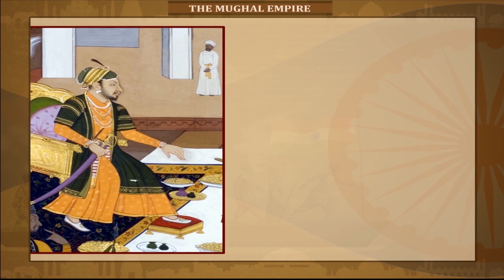Aurangzeb and his Deccan Policy class-7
This video from Kriti Educational Videos gives a brief description about Aurungzeb and his Deccan policies. He came to throne after defeating three of his brothers and expanded his empire from Kashmir in the North to Karnataka in the South and from Hindu Kush in the West to Chittagong in the East. It also talks about the reasons for decline of Mughal Empire. This video is suitable for class-7. Video uploaded under permission from Kriti Prakashan Pvt Ltd, copyright
Contents of video:
1. Aurungzeb and his Deccan Policy
2. Decline of Mughal Empire